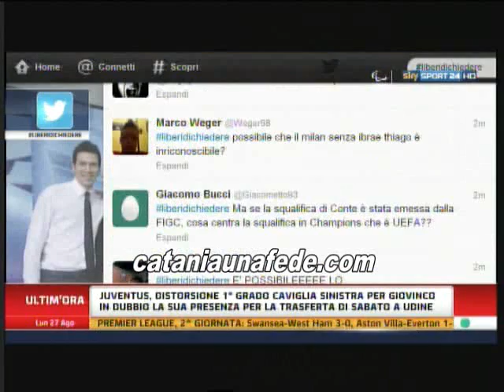Il Catania ha bisogno di un terzino?